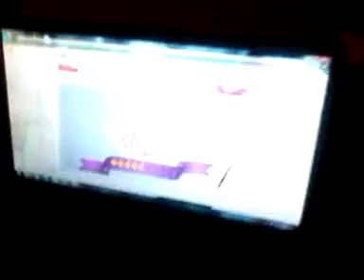Alana & Cam Computer Talk